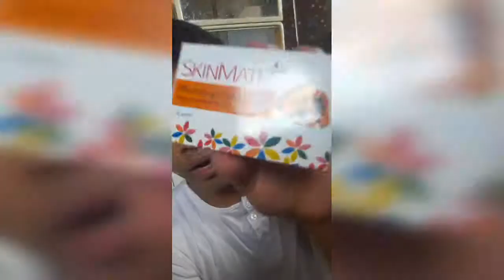skin whitening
eps topik gusto mong pumiti haha
wait manood ka muna 🤗 eps topik .